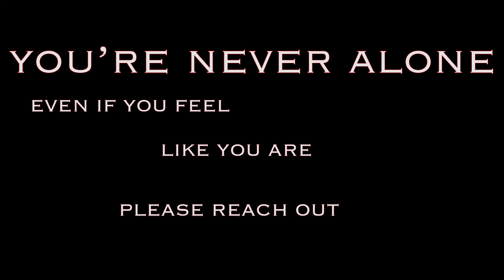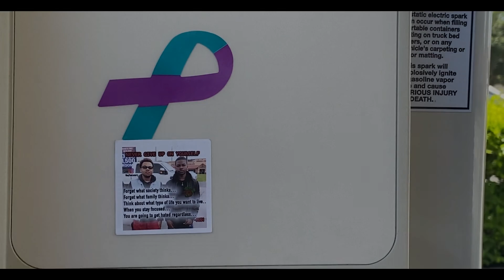Living Luxury The Documentary [True Friends] - Luxury Prince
Take a step closer into the life of Luxury Prince as he expresses how he has reached his level of success.
PT. 2